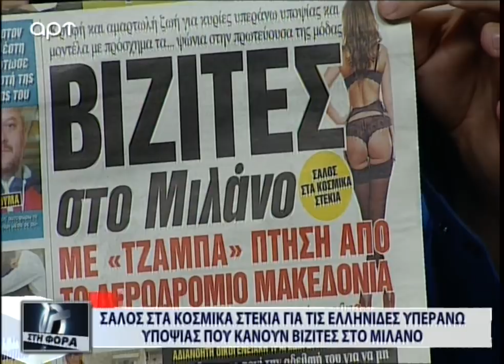Σάλος στα κοσμικά στέκια για τις Ελληνίδες υπεράνω υποψίας που κάνουν βίζιτες στο Μιλάνο (Ε,23/2/18)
Έλεγαν ότι πξγαίνουν για ψώνια, από την εκπομπή Στη Φόρα με τον Φίλιππο Καμπούρη